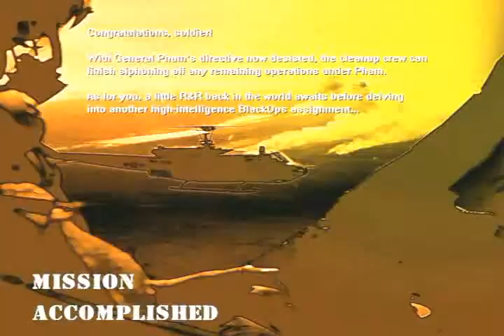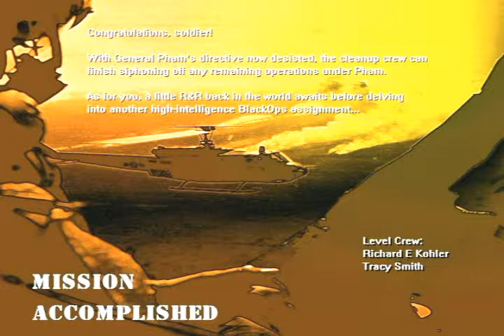Vietnam Black ops part 10 The Ending